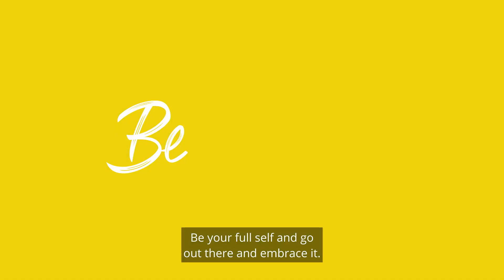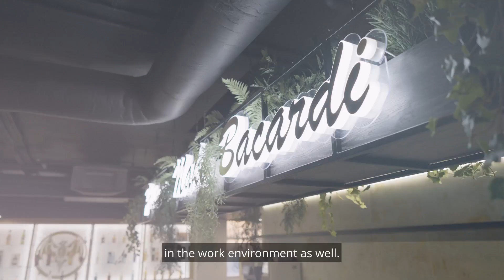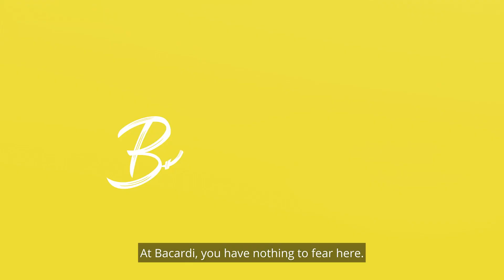Dawn Campbell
“You spend so much of your time at work that to be half of yourself or hide yourself is tough. Be your full self and go out there and embrace it.” These empowering words from Dawn Campbell demonstrate the power of inclusivity in the workplace and embracing your true identity. At Bacardi, we encourage every individual to experience the liberating feeling of being accepted for who they are. Join us in celebrating Belonging at Bacardi.